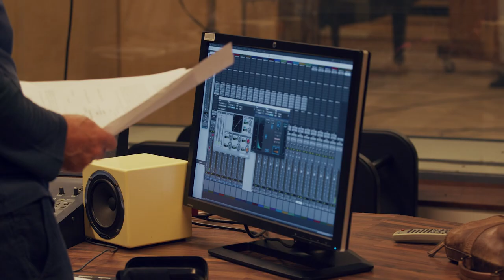Jak powstawało słuchowisko „Śluby panieńskie, czyli Magnetyzm serca”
Premiera w „Wieczorze ze słuchowiskiem”: Aleksander Fredro „Śluby panieńskie, czyli Magnetyzm serca”, czas 61’47’’, prod. 2023, adaptacja i reżyseria Waldemar Modestowicz, realizacja akustyczna Maciej Kubera, muzyka Paweł Szamburski

Program 2 Polskie Radia świętuje 230. rocznicę urodzin Aleksandra Fredry kolejną premierą słuchowiska. Po „Panu Geldhabie” w reżyserii Dariusza Błaszczyka czas na najpiękniejszą polską komedię o miłości: „Śluby panieńskie, czyli Magnetyzm serca”. Adaptacji i reżyserii komedii Fredry, której prapremiera odbyła się we Lwowie w 1833 roku, podjął się Waldemar Modestowicz.

Tytułowe „śluby” odnoszą się do obietnicy, jaką składają sobie dwie młode kobiety mieszkające w dworku pod Lublinem – Aniela i Klara ślubują: „Przyrzekam na kobiety stałość niewzruszoną, / Nienawidzić ród męski, nigdy nie być żoną.” To odrzucenie rodu męskiego krzyżuje plany Gustawa, któremu proponuje się rękę Anieli, a także Albina zakochanego bez pamięci w Klarze. Rezolutny Gustaw planuje w związku z tym intrygę, która doprowadzi do ślubu z Anielą. Sam w toku akcji szczerze zakochuje się w młodej kobiecie. Pisała o tym prof. Anna Kuligowska-Korzeniewska, która przysłuchiwała się nagraniom słuchowiska w Teatrze Polskiego Radia: „Sympatia miłosna, wręcz miłość, wybuchła – jak wiemy – dzięki podstępowi Gustawa, który, pokazując zabandażowaną rękę, wyprosił Anielę, aby w jego imieniu napisała list do innej Anieli, której nie mógł uszczęśliwić. Sławna scena pisania listu sprawiła, że Aniela wyrzekła się „panieńskich ślubów” i uległa słowom Gustawa”.

Reżyser słuchowiska, Waldemar Modestowicz, zaangażował do tej realizacji znakomitych aktorów, którzy świetnie potrafią mówić wierszem (trzynastozgłoskowiec), a przy tym ten sformalizowany zapis tekstu nie jest dla nich przeszkodzą do interpretacji wynikającej z intencji bohaterów. W roli Gustawa wystąpi Jakub Kordas, jako Aniela Michalina Łabacz, Klarę kreuje Masza Wągrocka, Albina Mateusz Rusin, Radosta Leon Charewicz, a panią Dobrójską Ewa Konstancja Bułhak.
Za muzykę odpowiada w słuchowisku Paweł Szamburski, który zmierzył się tradycją muzyki początku XIX wieku i próbował ją „przepisać” na współczesną wrażliwość. Reżyserem dźwięku jest Maciej Kubera.

Premiera w Dwójce w niedzielę, 25 czerwca w "Wieczorze ze słuchowiskiem" o 19.00. W mediach społecznościowych Dwójki dostępne są materiały wideo, a także zdjęcia z nagrania słuchowiska. „Ślubów panieńskich, czyli Magnetyzmu serca” będzie można posłuchać także jako podcastu, który zostanie udostępniony po premierze antenowej.

Reportaż przygotowali Michał Nogala i Jan Kanty Zienko pod czujnym okiem Małgorzaty Szymankiewicz.

📺 ZOBACZ RÓWNIEŻ:
- Jazz.PL: cykl koncertów z polskiej sceny jazzowej.
- Cafe "Muza”: swobodnie prowadzona rozmowa na różne tematy z zaproszonym artystą, z aktywnym udziałem Słuchaczy.